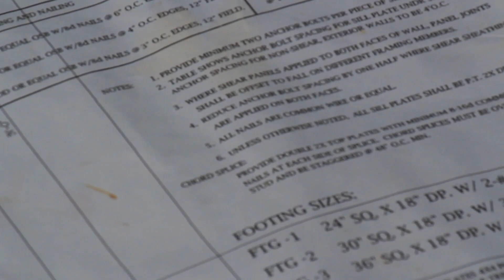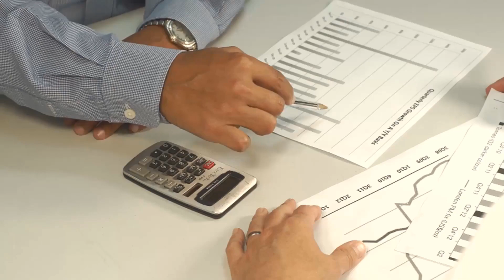7 Most Important Skills for a Civil Engineer to Succeed (updated) | Civil Engineering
Narrated by Jake Voorhees from the 1% Engineer society. Checkout his channel

Information credits : Tawfiq Bayo Adebiyi (Trainee Civil Engineer at Arcadis) Follow him on twitter

Recommended Engineering Books

- Most Important skills for a Civil Engineer to succeed -

Civil Engineers are professionals who designs, maintain and oversees a construction project like roads, bridges, dams, canals, residential and commercial buildings. The profession of Civil engineer is considered as one of the well paid and respected as they are major contributors to the society. They must possess a very broad skill set, from cost accounting to geology. Many civil engineers have jobs that require a very hands-on role in construction, while others may have positions more heavily weighted toward supervisory and administrative skills. We can therefore see how important it is for Civil Engineers to possess certain qualities and skills. Here we are providing the 7 most important skills that civil engineers should have in order succeed.

1. Technical Skills
A good Civil Engineer should have a level of Mathematics and Physics that allows for the identification and solving of engineering problems. Lets put it this way, if a Structural Engineer wasn't able to accurately work out how much weight is being distributed throughout a bridge, anyone wouldn't dare to be driving anywhere near that bridge.

Civil Engineers also need to be skilled in design techniques and working with maps, drawings and models, as well as CAD software. They need to be able to predict any possible future problems and find solutions for them.

2. Project Management
 When problems arise, it is common for people involved in the project on all levels to look to the engineer for guidance and resolution.  It is important that a Civil Engineer is able to step up to the task and manage a diverse team of professionals whilst maintaining the confidence of clients.

3. Leadership Skills
Civil engineers carry a great deal of responsibility as they are ultimately in charge of the entire project’s design and implementation. They must be able to lead a diverse team of professionals, including surveyors, construction managers, technicians, contractors, architects, urban planners, transportation engineers and others, as well as maintain the confidence of governmental planning authorities. The effectiveness of the civil engineer’s leadership skills may be a significant determining factor in keeping a project on time and on budget.

4. Communication Skills
In Civil Engineering - perhaps more so than other Engineering fields - the ability to communicate effectively is a highly sought after skill. Whether dealing with Management or a client, Engineers need to be able to clearly communicate ideas and give direction leaving no ambiguity.  They must also be able to listen and benefit from the ideas of others in the team.

5. Creativity
It could be said broadly that the role of Civil Engineers is applying Engineering principles to develop solutions within the built environment. More often than not, this requires a certain level of creativity. Engineers need to be able to innovate and improve on solutions. From finding ways to reduce CO2 emissions or making a trampoline bridge, creativity is key.

6. Visualization
The ability to imagine what something will look like when it’s finished and visualize how complex components will come together is one of the most important skills a civil engineer can have. Visualization skills must be flexible and dynamic in order to identify and resolve issues before they can become problems. Because there are so many component parts to large-scale projects, civil engineers must be able to envision how the interrelationships change when one or more individual aspects are changed.

7. Critical Thinking
 Civil Engineers often face complex problems and need to find efficient solutions for them. They need to be able to assess the pros and cons of all possible solutions, and they need to be decisive in order to choose the best one.

Civil Engineers generally require a very broad skill set and these list is in no way exhaustive but these 7 were what we saw to be the most important skills for a Civil Engineer.

Hashtags